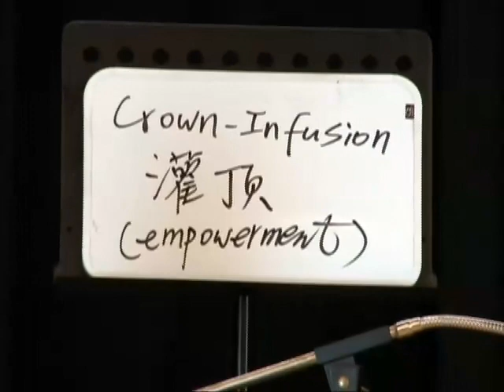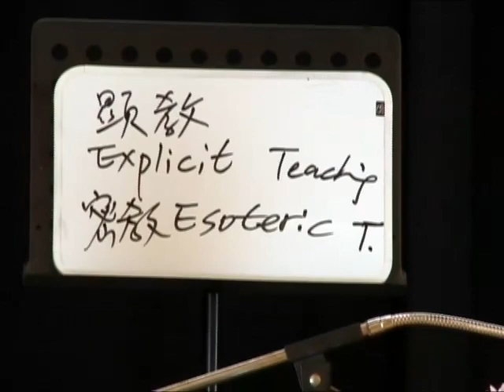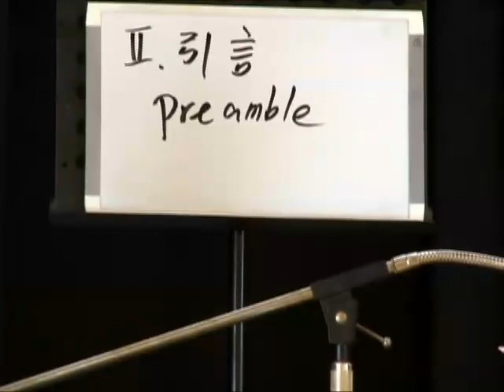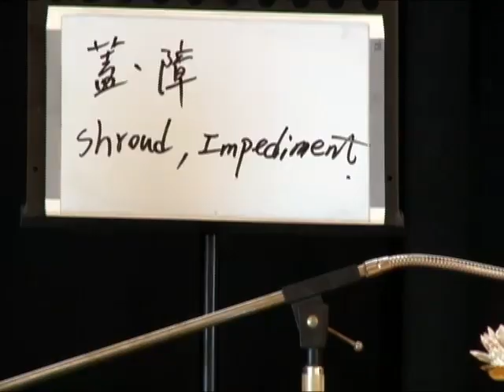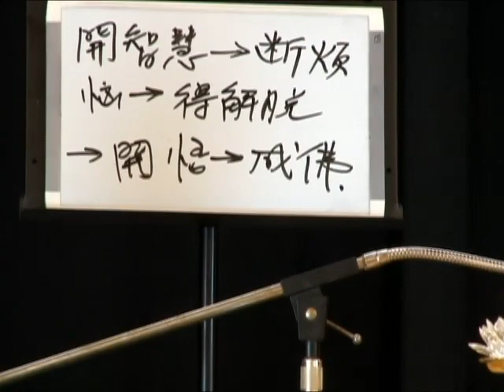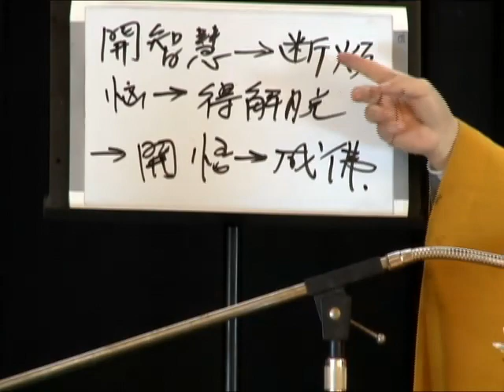The Diamond Sutra—A Selected Bilingual Commentary(Lecture 1)